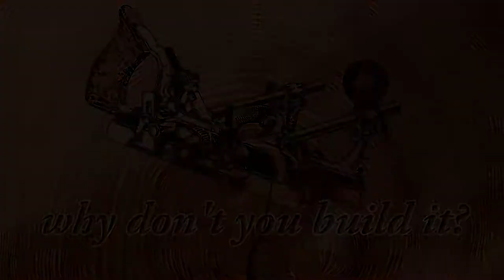DIY hangboard for climbing with simple tools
I made this hangboard (aka fingerboard) using two boards from reclaimed door frames.

I built it pre-quarantine but it turned out to be a super useful tool for training climbing during the lockdown period.

Activate English subtitles to read my commentary.